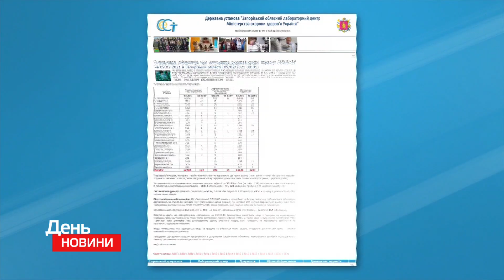Хроніка коронавірусу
За останню добу в області 164 лабораторно підтверджених випадки  COVID-19. Найбільше нових хворих – у Запоріжжі, Бердянську і Мелітополі. Одужали за добу - 1203 людини, 15 – померли.